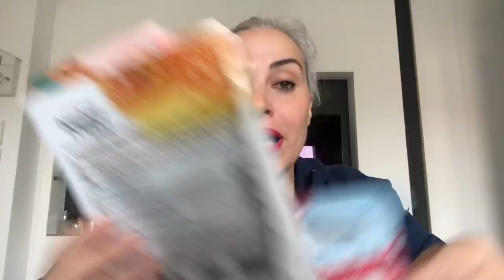Prodotti terminati Beauty e igiene personale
Yves Rocher : Luciabiagina IG